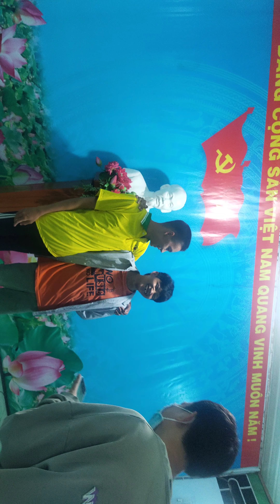Thiệu Nhất Nguyên,bạn Văn Hóa và bạn Lộc được Lee Thành Vlog tiễn đi nghĩa vụ quân sự như thế nào ?.